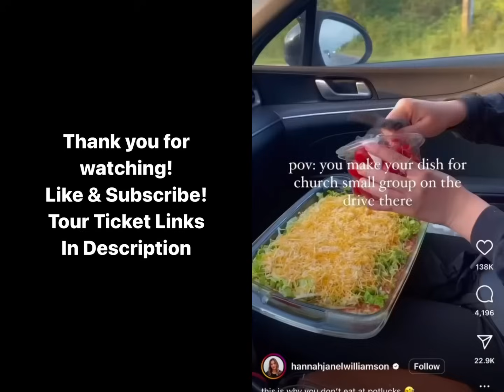Nathaniel sees Taco Dip being made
Instagram.com/ChristianJohnsonComedy

“What’s Happenin’ Hea?” Tour

-1.25.24 Milwaukee, WI
Milwaukee Improv

-1.28.24 Pittsburgh, PA
Pittsburgh Improv

-2.29.24 Orlando, FL
Orlando Funny Bone

-3.3.24 Kansas City, MO
Kansas City Improv